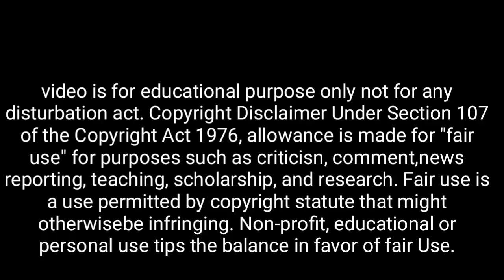এই 3 ধরনের মানুষের আসেপাসে আত্মা রয়েছে | কি বলছেন শ্রীকৃষ্ণ? Garud Puran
👉 নতুন বছরে এই ৫ টি স্বপ্ন দেখলে কাউকে বলবেন না

👉 জন্মবার অনুযায়ী কোন দেবতার পূজা করবেন

👉 মনের যেকোনো ইচ্ছা পূর্ণ হবেই শুধু স্নান করে এটা বলুন